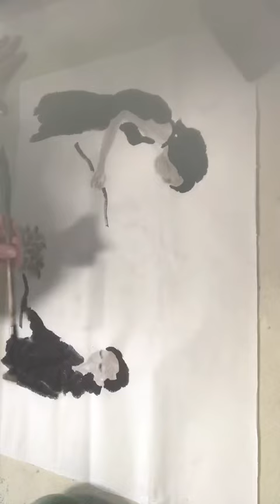伤逝:俄乌战争周年祭 Grief for the Dead: Anniversary of the Russo-Ukraine War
2月24日，俄罗斯入侵乌克兰的战争已持续整整一周年。无数士兵和平民死于战火。除了向上帝祈祷，我只能用水墨画出人们悲伤的魂灵。
February 24 marked the first anniversary of Russia's invasion of Ukraine. Countless soldiers and civilians died in the flames of war. Apart from praying to God, I can only paint people's sad souls with ink and wash.